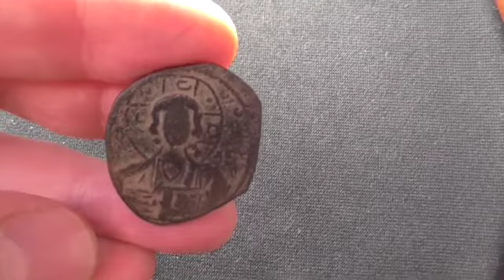FOLLIS ANONYME - Classe B attribué à Romain III - Belle monnaie !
Dispo sur Bnumis.com